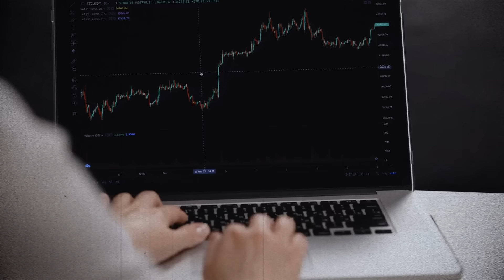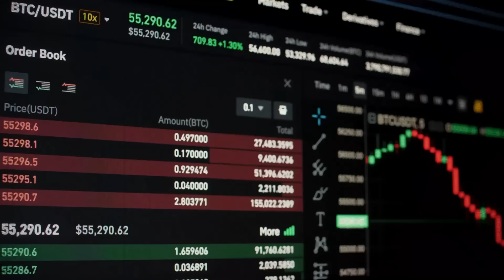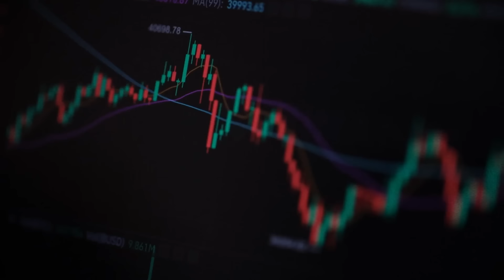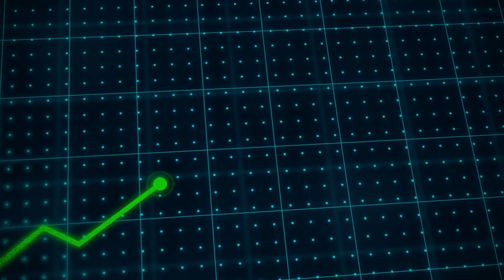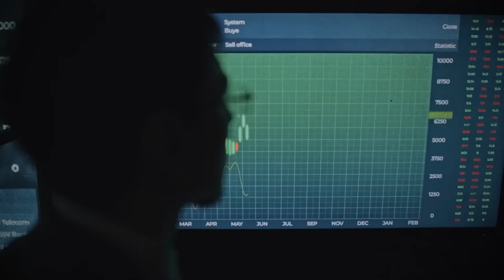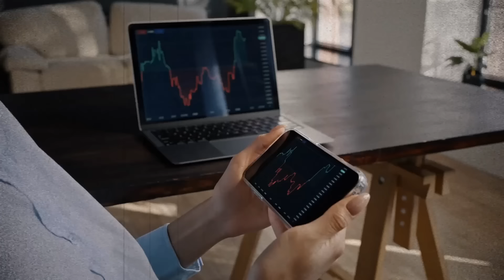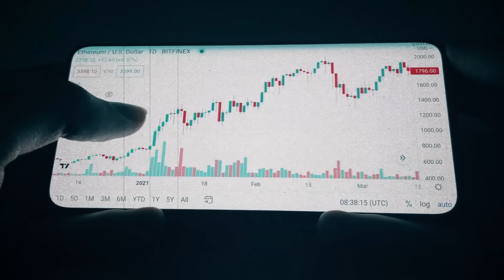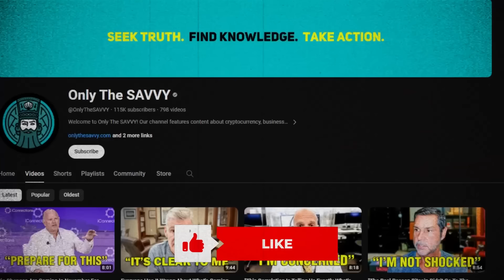"Bitcoin Is About To Change Dramatically" | Mark Yusko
In an interview with Blockworks, Investor Mark Yusko gave his take on what’s coming with Bitcoin and crypto.  As Bitcoin currently sits at $42,759 – Yusko expressed that it feels like groundhogs down for crypto with the price action.  Many were anticipating a jump in price after the much anticipated Bitcoin ETF release – but it appears to be a sell-the-news event.  Many experts and pundits believe that the ETF is just slow and once the ball gets rolling, the price will jump.  But Yusko believes the ETF is not the driving force behind the six-figure Bitcoin price that many investors are anticipating.  Yusko expressed that the coming halving, in addition to the institutional investors buying up inventory, will create madness in the markets very soon.  Yusko believes that there will be hysteria, which will cause FOMO, only to have another correction coming soon.